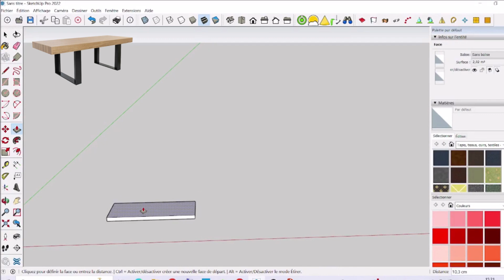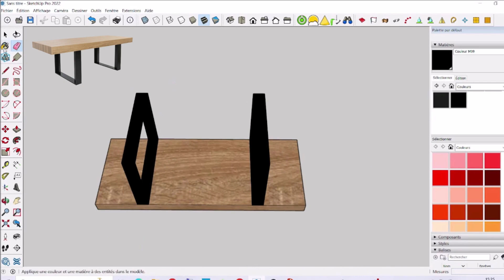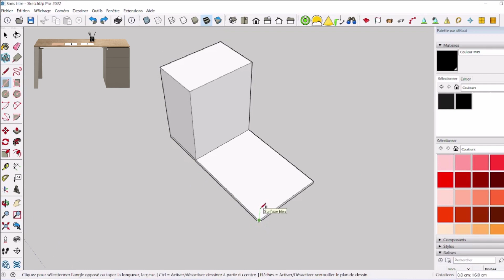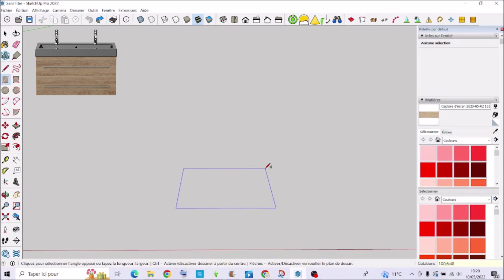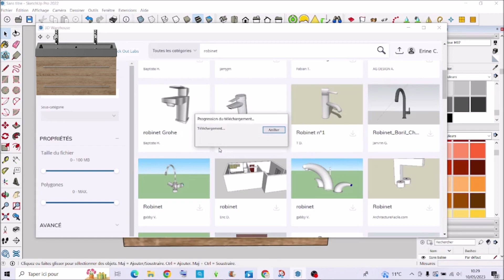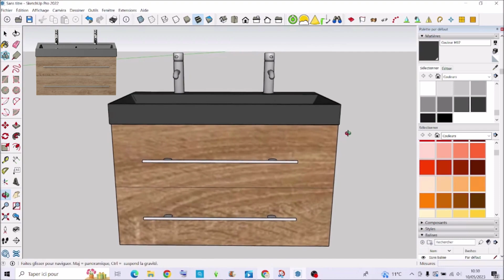Tutoriel DECO – Modéliser des meubles sur SketchUp par Erine, élève au CEF ! 📚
Erine a suivi la formation de décoration d'intérieur du Centre Européen de Formation. 🎨

Après avoir obtenu le certificat professionnel du CEF en décembre 2022, Erine a ouvert son entreprise de décoration d’intérieur : Ernie Caro Déco. Aujourd’hui, elle vous montre comment modéliser des meubles sur SketchUp. 💻✏️

Une chose est sûre, nos élèves ont du talent ! ✨

Pour découvrir ses autres réalisations, rendez-vous sur son compte Instagram : @ernie_caro_deco 📷

Vous aussi vous souhaitez devenir un(e) véritable professionnel(le) de SketchUp et de la décorationintérieur ? Formez-vous avec le CEF ➡️